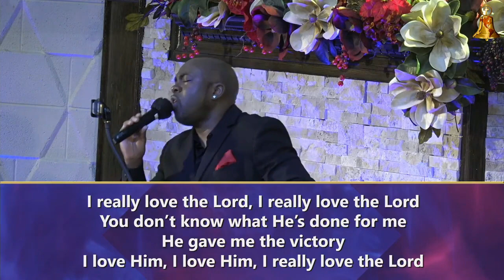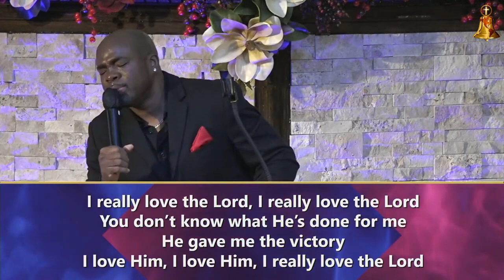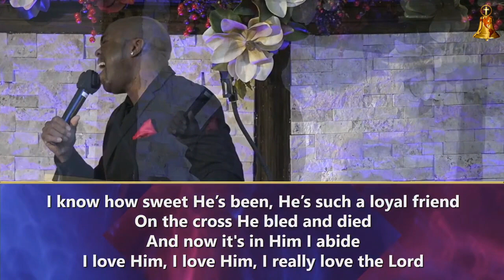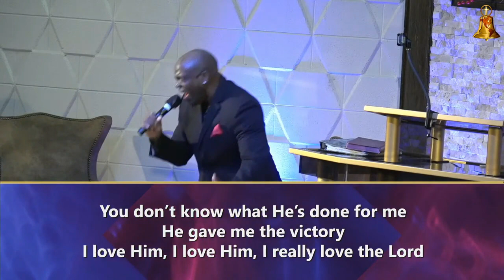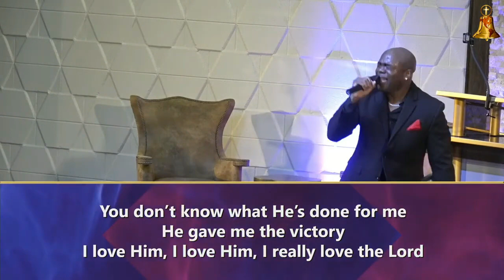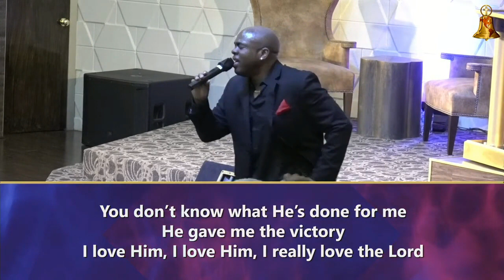Robert Melton III "I Really Love The Lord 2"